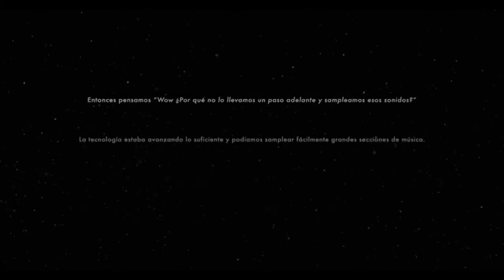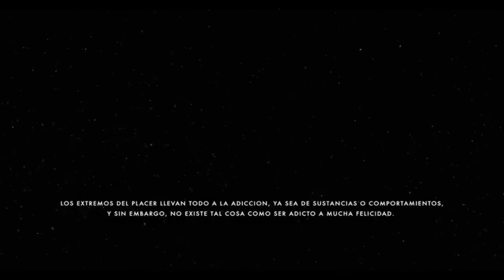Hernan Cattaneo - Future Memories Live On Gran Rex